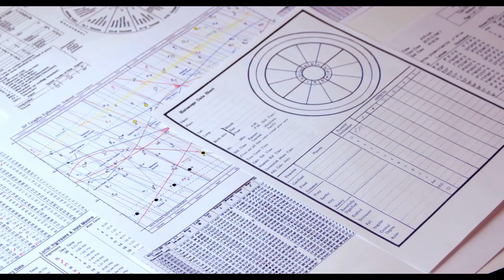মঙ্গলের সঞ্চারে ধনু রাশি। উন্নতির অবকাশে ধনু রাশি । Mars Transit | Sagittarius Sign। ধনু রাশি🏹।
এই ভিডিওটিতে মূলত মঙ্গলের সঞ্চার যেটি ১২ ই জুলাই থেকে শুরু হবে সেটি নিয়ে আলোচনা করা হয়েছে এবং এই ভিডিওটিতে ধনু রাশি বা ধনু লগ্নের জাতক জাতিকারা দের জন্য প্রেডিকশন করা হয়েছে।